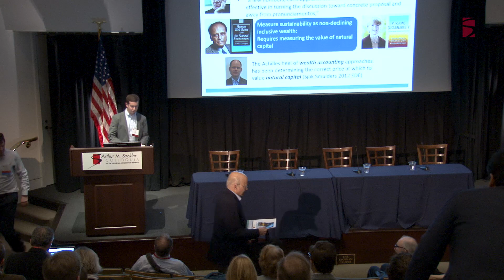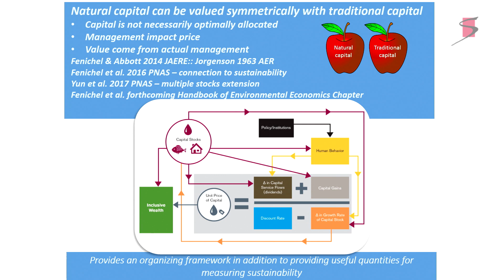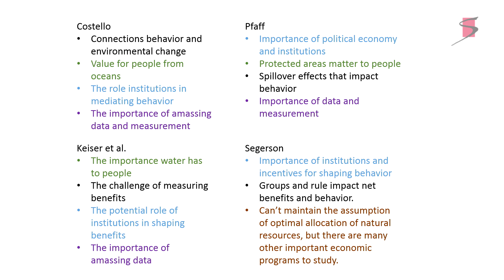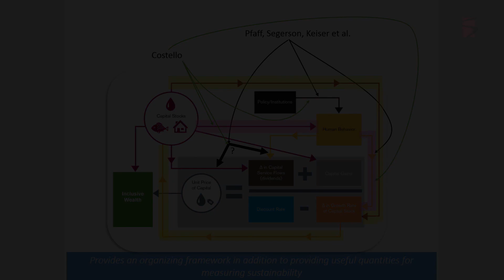05 Eli Fenichel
This talk was part of the National Academy of Sciences Arthur M. Sackler colloquium Economics, Environment, and Sustainable Development organized by Simon Levin, Stephen Carpenter, Gretchen Daily, Sir Partha Dasgupta, Paul Ehrlich, Geoffrey Heal, Catherine Kling, Jane Lubchenco, and Stephen Polasky and held in Irvine, CA on January 17-18, 2018.